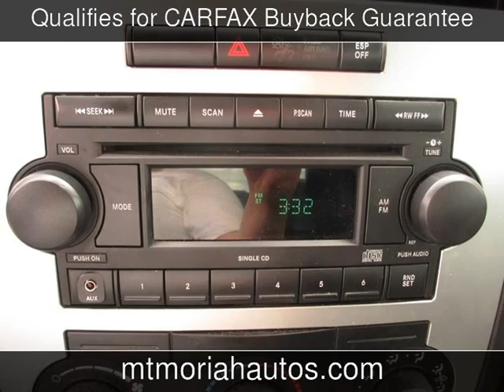2006 Dodge Charger R/T Used Cars - Memphis,Tennessee - 2014-05-23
See more details about this used car This 2006 Dodge Charger R/T with 140,499 miles is for sale at Mt Moriah Auto Sales.